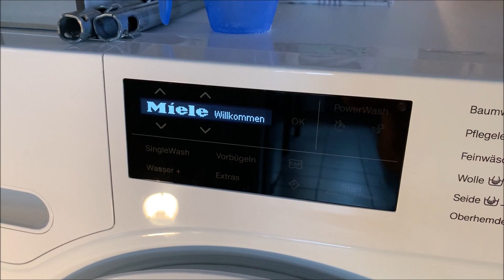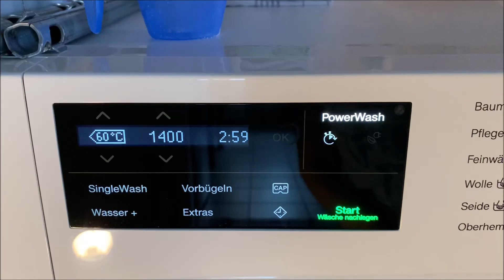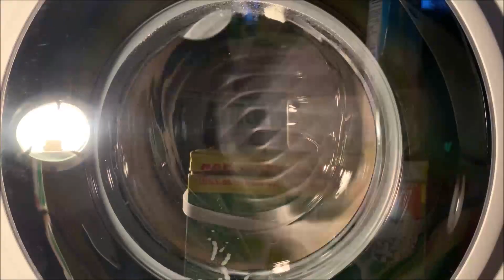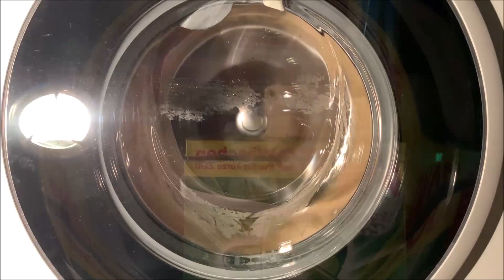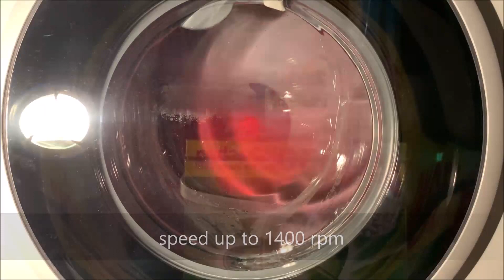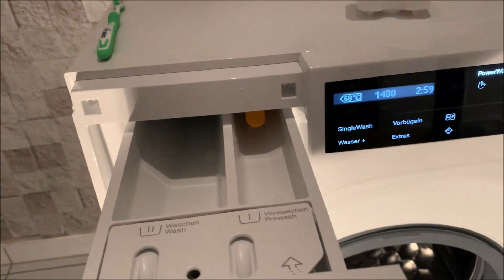Miele W1 Selection Powerwash & 9KG WSG363 WCS Waschmaschine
Hier zu sehen eine neue Miele W1 Waschmaschine auf Buntwäsche 60°C. Ich bin ehrlich gesagt enttäuscht von Miele, vorallem kostete sie über 1100€... und hat diverse "Mängel" was in dieser Preiskategorie eigentlich nicht geben sollte wie z.B.: Trommel hat leichtes Spiel, das altbekannte Tickern der Dämpfer beim Schleudern, was auf dauer wirklich nervig ist, die extrem pingelige Unwuchtkontrolle wo das Endschleudern meistens über 30 min. oder mehr dauert, das sich die Laugenpumpe mehrfach verhakt wie man es beim Anfang des ersten zwischenschleuderns gehört hatte und die Tatsache das die Maschine kein Dämmpaket hat, laut beim Waschen und Schleudern ist.
Einfach nur traurig was aus Miele geworden ist, würde mir keine neue Maschine für mich selbst holen wollen, dann doch lieber ein Gerät aus dem BSH / AEG Konzern.
Trotzdem ist das Wasch-/Spül- und Schleuderergebnis top bei der Maschine.